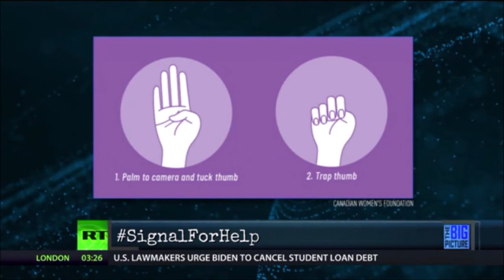Distress Signal -- Show This To People You Love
This signal -- created by the Canadian Women’s Foundation -- could save your life.